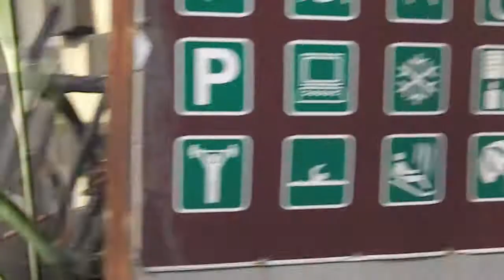MARK KNOPFLER, new images, film music `CAL`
MARK KNOPFLER, new images, music from the film `CAL`